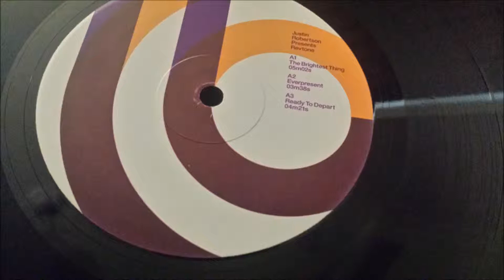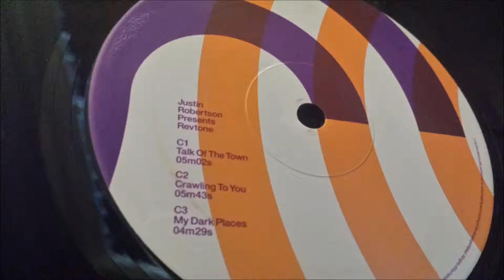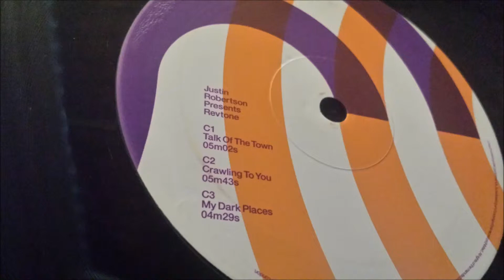Justin Robertson - Everpresent